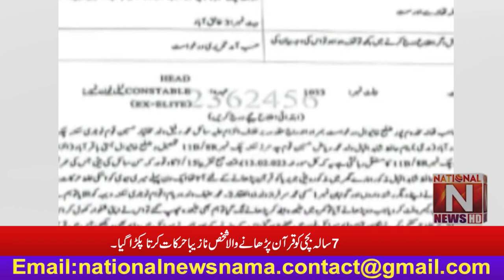Breaking News IN Khanewal (National News Nama)